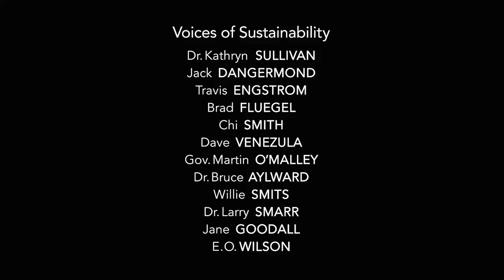GIS – Enabling a Smarter World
UC 2016 Plenary opening video